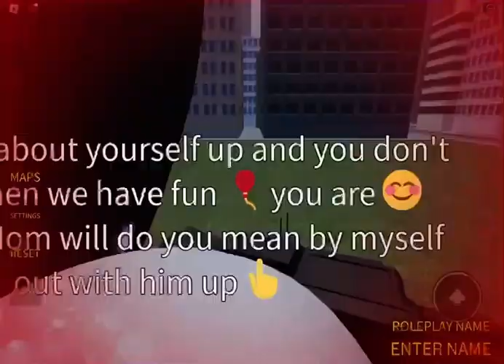Roblox tap gameplay Skibidi toilet 10